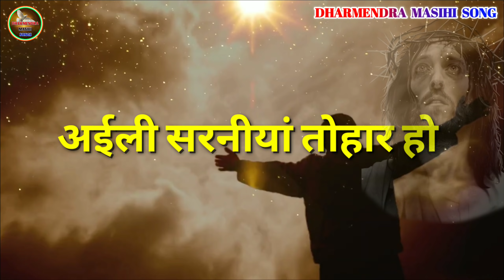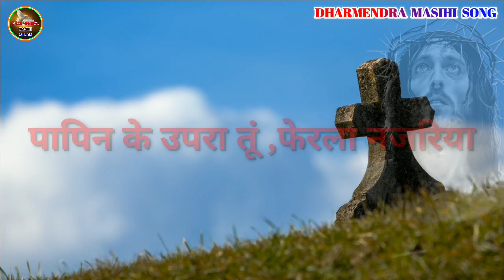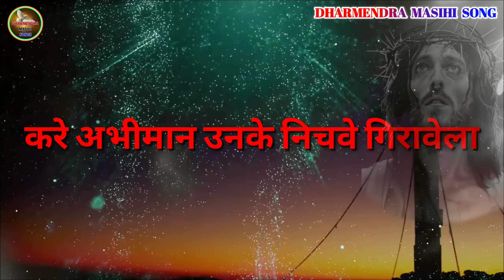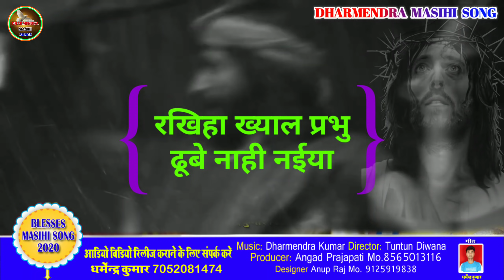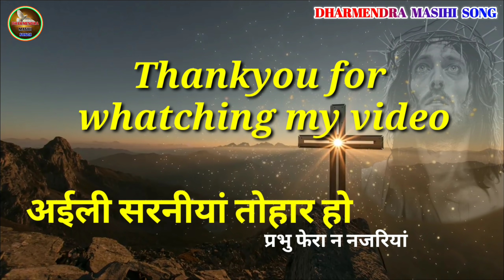यीशु फेर दी नजरिया || Prabhu fer di najariya || Antra Masihi song || Antra ansu masihi gane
Singer  Antra ansu
Song.   Dharmendra Kumar Masih
Director.  Tuntun Deewana
Producer.  Angad Prajapati
Designer.  Anup raj
Parent by Dharmendra masihi song

Song lyrics in Hindi language

अईली सरनीयां तोहार हो, प्रभु फेरा न नजरिया   (२)
फेरा न नजरिया प्रभुजी फेरा न नजरिया  (२)

जन्म न लिहल तू हूं महल अटरिया
पापिन के उपरा तू फेरला नजरिया (२)
अईली जग करें उद्धार हो प्रभु फेरा न .
अईली सरनीयां तोहार हो प्रभु फेरा न नजरिया

मुर्ख ग्वार के रहिया बतावेला
करें अभिमान उनके निचवे गीरावेल (२)
कह गईले दाउद सुलेमान हो प्रभु फेरा न नजरिया

रखीहा ख्याल प्रभु डूबे नाही नईया
आखिरी समईया तक बनिहा खेवईया
इसे बांटे अरज हमार हो प्रभु फेरा न नजरिया
Antra Dharmendra_Masihi_song